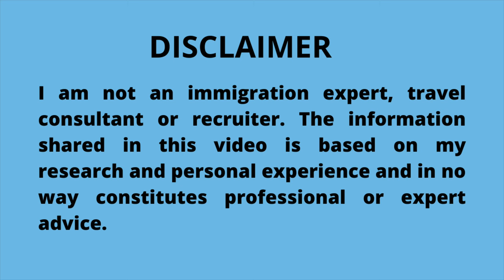MOVE TO GERMANY IN 4 WEEKS | SPONSOR YOUR OWN VISA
This visa is not much talked about, it is easy and fast and you don't need a job offer to move to Germany. There are jobs available in Germany for foreigners. You don't need IELTS to move to Germany. The visa processing time is 4-6 weeks.

YOUTUBER EQUIPMENT:
Galaxy Night Light Projector
Softbox Lighting
Ring Light
External Hard Drive